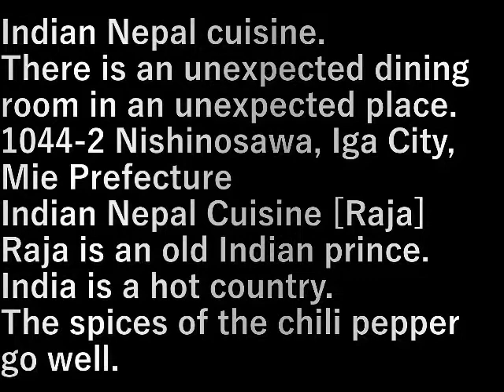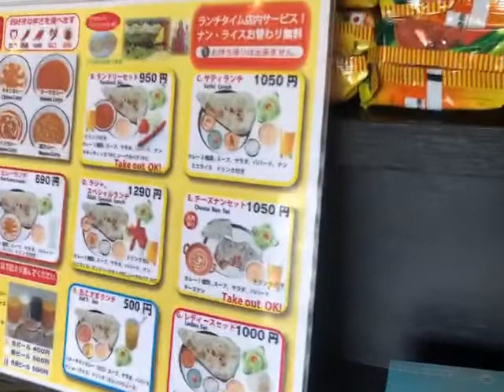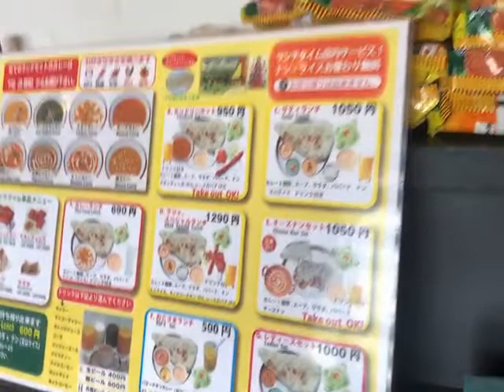インド・ネパ－ル料理 Indian / Nepalese food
インド・ネパ－ル料理。
意外な場所に意外な食堂がある。

三重県伊賀市西之澤1044-2

インド・ネパ－ル料理【ラ－ジャ(Raja)】
ラージャとは、昔のインドの)王侯のこと。

インドは暑い国。
唐辛子の香辛料がよく合っている。

Indian Nepal cuisine.
There is an unexpected dining room in an unexpected place.

1044-2 Nishinosawa, Iga City, Mie Prefecture

Indian Nepal Cuisine [Raja]
Raja is an old Indian prince.

India is a hot country.
The spices of the chili pepper go well.

設備屋の適当田舎暮らし